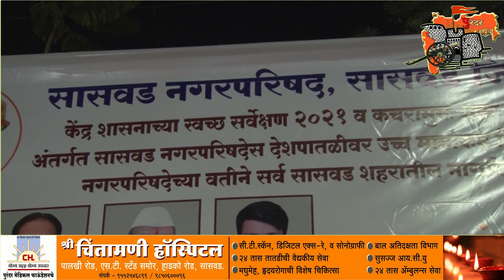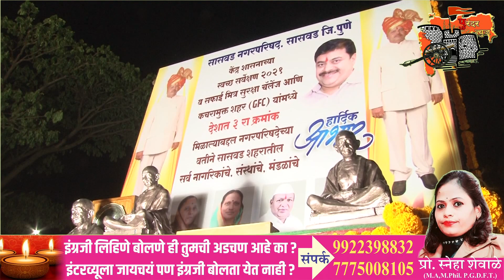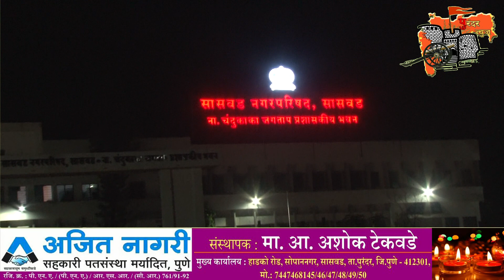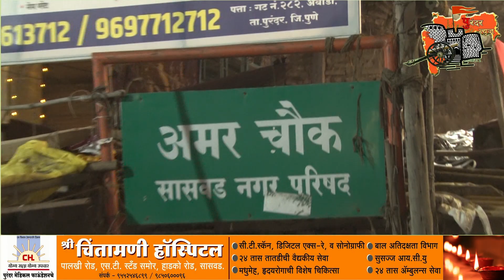सासवडनगरपालिकेला मिळालेल्या राष्ट्रपती पुरस्काराचे सासवडच्या शोभायात्रेत नागरिकांकडून प्रचंड स्वागत.